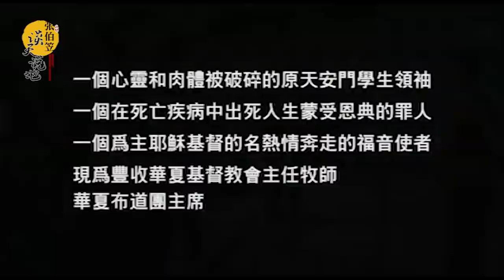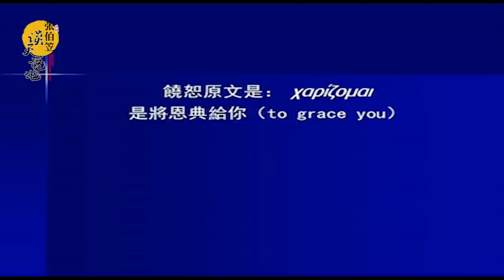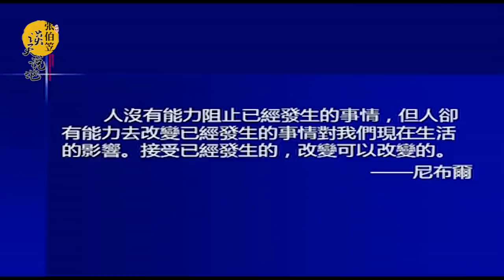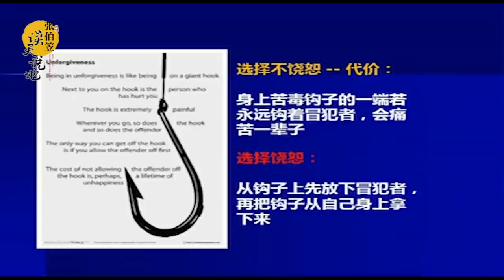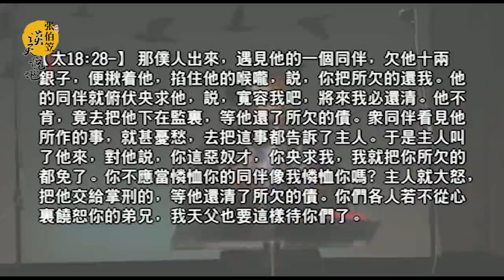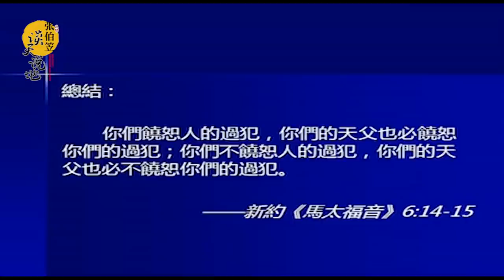张伯笠 ｜ 张伯笠牧师《在饶恕里的自由》（2022/01/16）